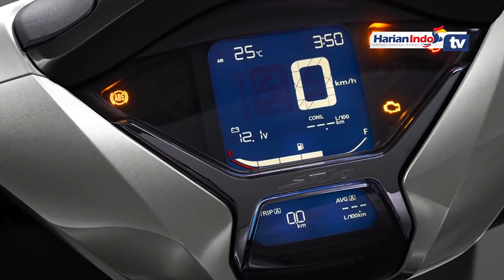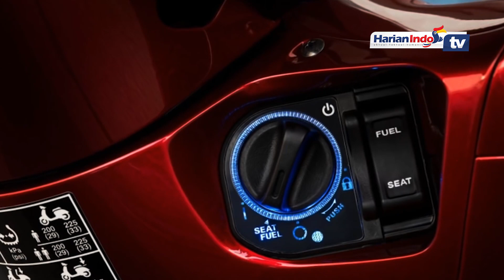Harga Motor Honda Makin Mahal, SH160i Dibandrol Rp 60 Jutaan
Honda baru saja meluncurkan skutik terbaru mereka untuk pasar Vietnam, Honda SH160i. Motor ini berkapasitas mesin 160cc, seperti halnya Honda PCX 160 dan Vario 160 hingga ADV 160 yang ada di Indonesia.

Melansir dari Docbao, Honda SH160i ini sudah dibekali lampu LED depan dan belakang. Tampilannya makin modern, dengan tetap mempertahankan garis-garis desain di edisi sebelumnya.

Secara dimensi, SH160i memiliki i panjang 2.090 mm, lebar 739 mm, tinggi 1.129 mm, jarak sumbu roda 1.353 mm, tinggi jok 799 mm dan ground clearance 146 mm. Untuk bobotnya seberat 133kg yang versi CBS, dan 134kg untuk yang ABS.

Fitur-fitur modern pun sudah dijejali ke motor ini, seperti bisa koneksi ke smartphone lewat aplikasi My Honda+. Lewat aplikasi itu kita bisa mengetahui segala informasi soal motornya, seperti aki, jarak tempuh, dan lain-lain.